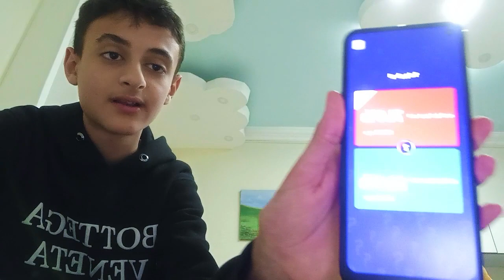تحدي لو خيروك #2 مع شخص جديد | لو خيروك ترى المستقبل أم ترجع للطفولة؟ مووووت ضحك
Thanks for:
this video is about لو_خيروك 🎮 it is an adventure | The name of my channel is CallMeHassan

ماين كرافت باركور البرج #1 باركور ناااار🔥/ Playing poppy playtime #1 scary game / فلوق نهر العاصي لبنان فلوق أسطوري/ Playing efootball #1

                          Thanks for every things
We support 🇵🇸
وَلَا تَحْسَبَنَّ اللَّهَ غَافِلًا عَمَّا يَعْمَلُ الظَّالِمُونَ إِنَّمَا يُؤَخِّرُهُمْ لِيَوْمٍ تَشْخَصُ فِيهِ الْأَبْصَارُ
الحمد لله